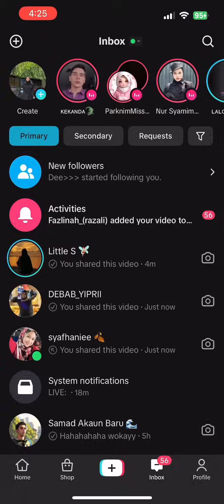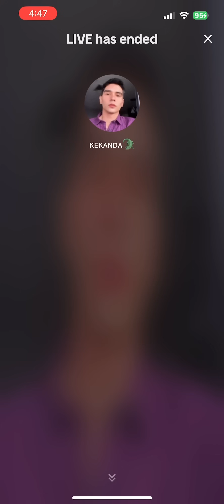Live Kekanda Mimi Rayyan 27/12/2023 | 4:25pm